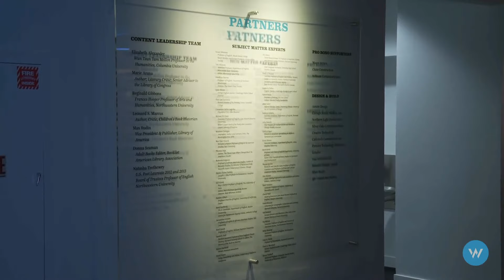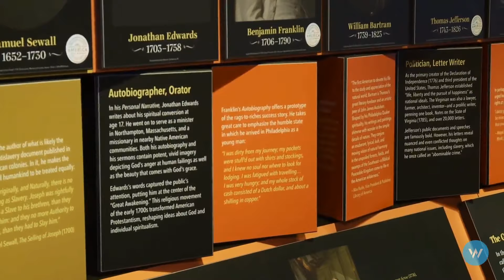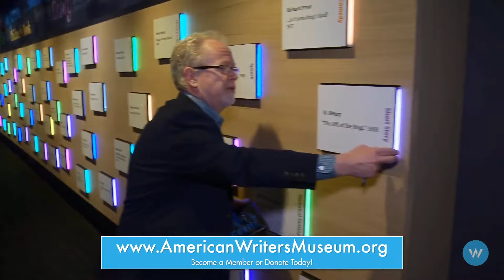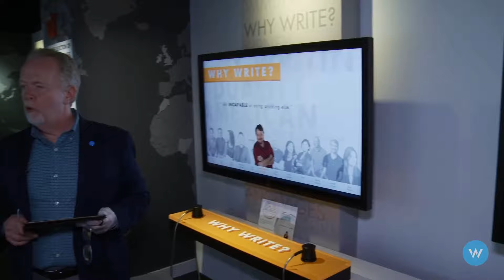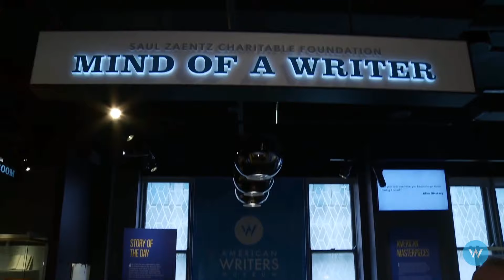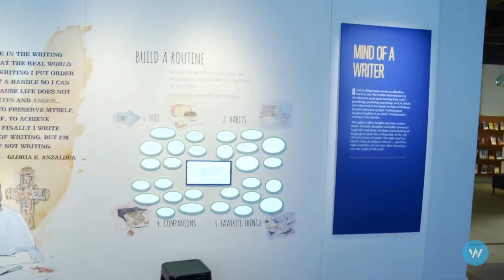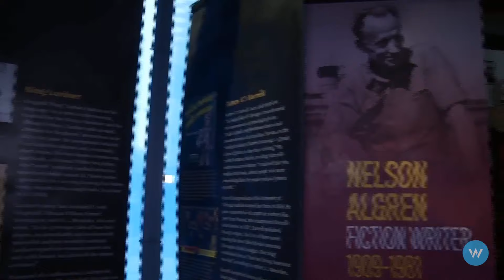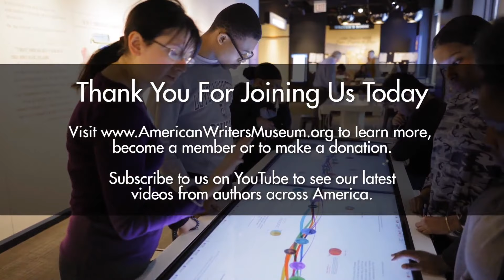American Writers Museum Live Tour - Thurs 4/23, 12pm CT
Since you can't visit us in person, we're bringing the American Writers Museum to you! Join AWM President Carey Cranston on a virtual tour of our exhibits. Explore our space and dive deep into our content like never before with Carey's expertise and insider knowledge. You'll be able to ask questions live, which Carey will respond to.

This tour was filmed lived by Perfect Cut Productions. Visit their website to see how they can help you tell your story